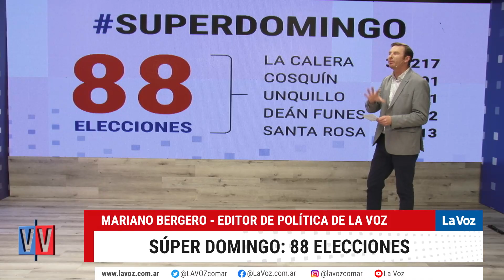Súper Domingo: 88 elecciones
El editor de Poítica, Mariano Bergero, repasó las principales elecciones municipales de este fin de semana con el foco puesto en La Calera.